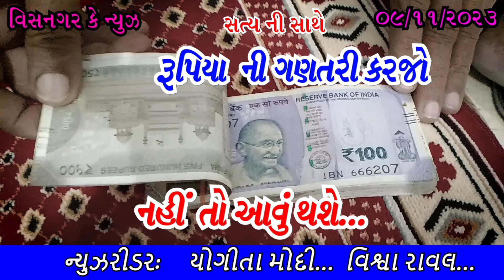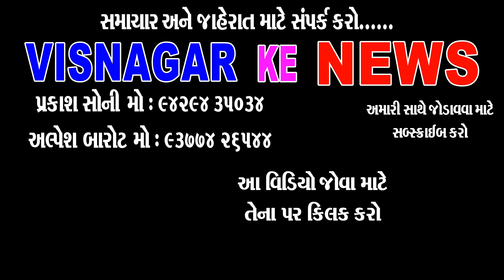રૂપિયા ની ગણતરી કરજો નહીં તો આવું થશે